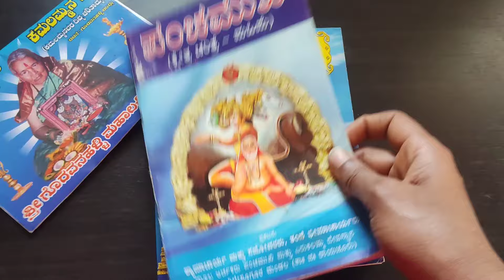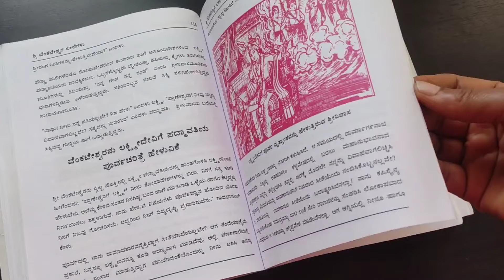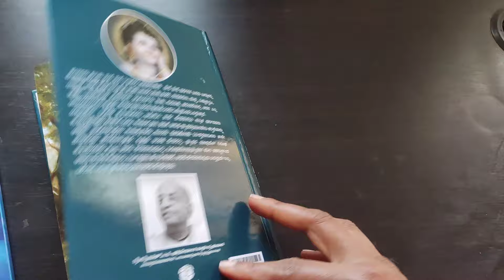ಯುಗಾದಿ ಹಬ್ಬಕ್ಕೆ Windows cleaning ಮನೆ ಕ್ಲೀನ್ ಆಗಿದ್ದರೆ ಹಬ್ಬ ಮಾಡೋದಕ್ಕೂ ಖುಷಿ ಆಗುತ್ತೆ ಅಲ್ವಾ /Kannadavlog.